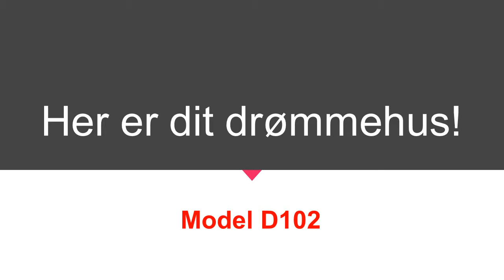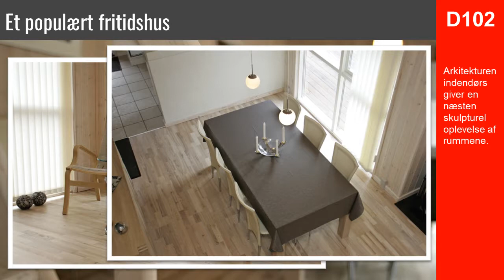Høm Fritidshuse model D102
Velkommen i vores mest populære sommerhus.
Her får du gæstebadeværelse, en god hems og en smart kombination af bryggers og entré. Arkitekturen indendørs giver en næsten skulpturel oplevelse af rummene.
102 kvadratmeter beboelse.